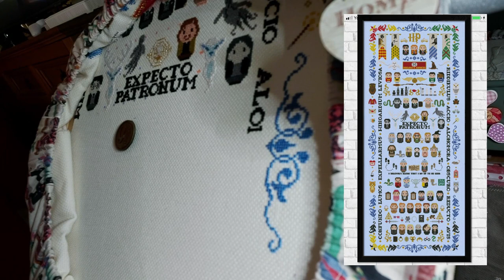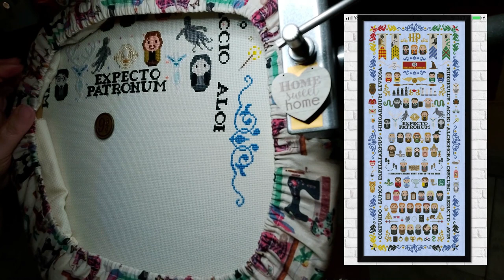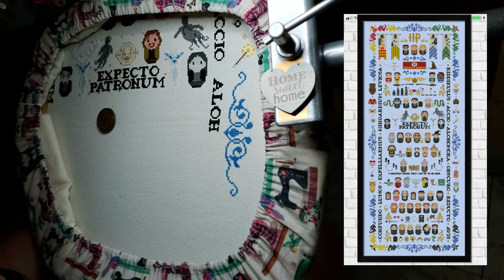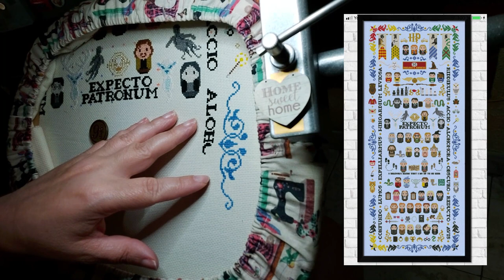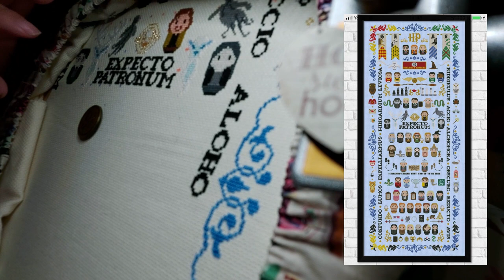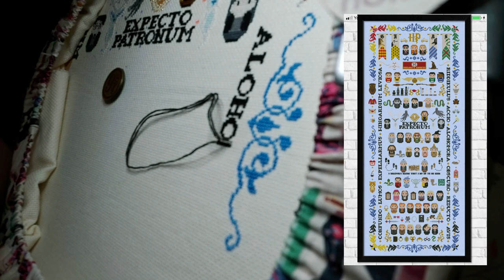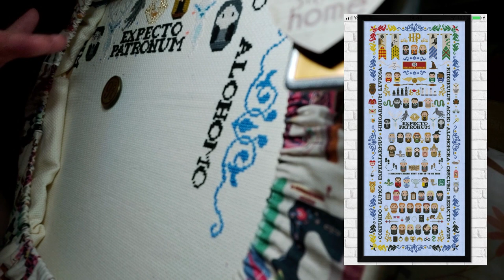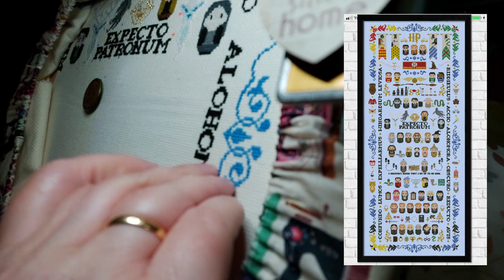🪡 🙋🏼‍♀️Bordas conmigo❓Decepcionada de Youtube 🪡